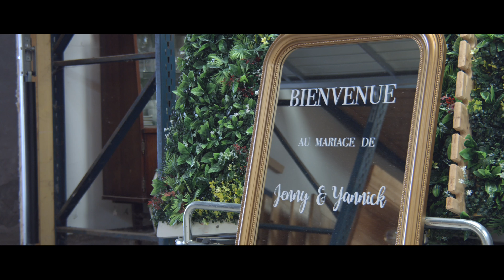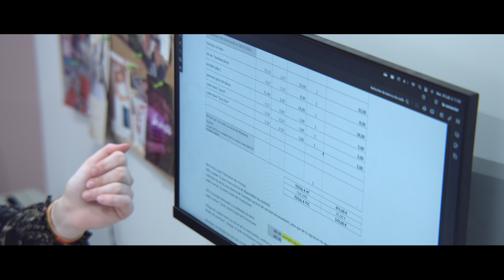Mon stage dans l'univers du mariage : portrait d'Angèle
Dès la 1ère année, les étudiants de l’ISEFAC disposent de 2 à 3 mois de stage pour vivre en immersion l'événementiel. Ici, c’est Angèle, passionnée de mariage, qui a été intégrée l'équipe de l’entreprise Madame Jeanne Location. Elle travaille avec la fondatrice à l’ensemble des événements de mariages à venir et l’accompagne aussi sur les demandes de location.